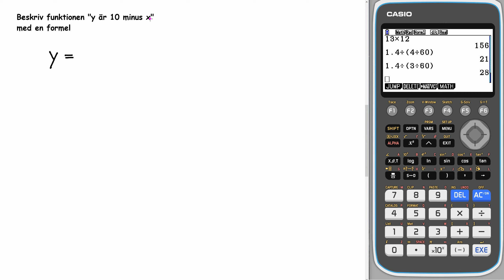Matematik 5000+ 1c Uppgift 3125 a för reviderad ämnesplan 2021